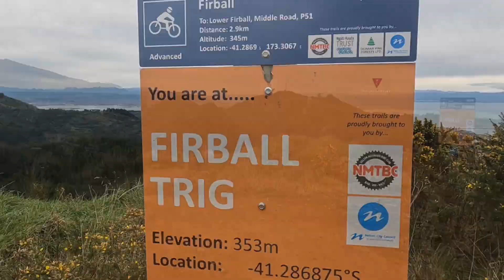MTB Nelson NZ -Fireball trig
Had a little sting in nelson. 2 hours up 8 minutes down lol